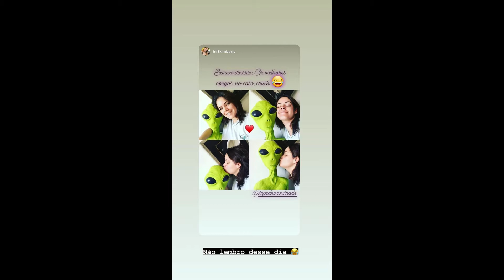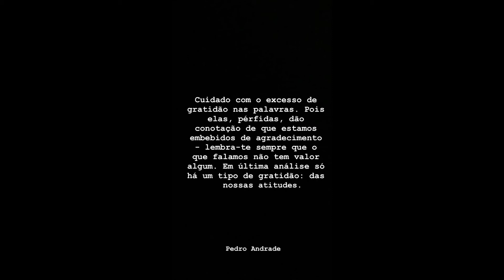STORIES DO DR PEDRO ANDRADE 01/05/2020